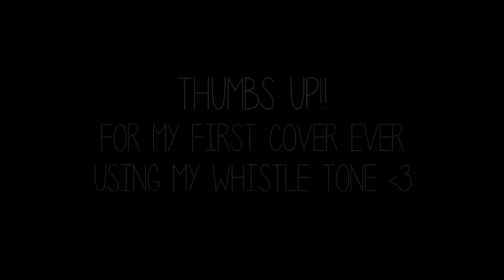"H.A.T.E.U" - Mariah Carey Cover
Yay for my first Mariah Carey cover!
Somewhat of a throwback but I grew up listening to Mariah along with other 90's R&B legends
so this was exciting to do. I'm in love with this song. Enjoy! xo (All vocals in this cover are mine)